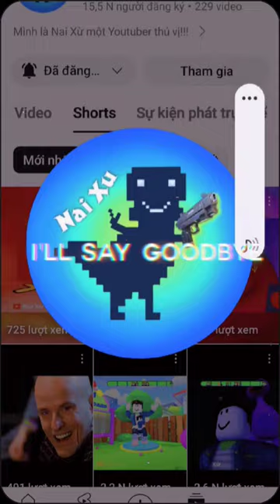cảm ơn anh nai xừ đã đồng hành cùng chị Trâm 😌